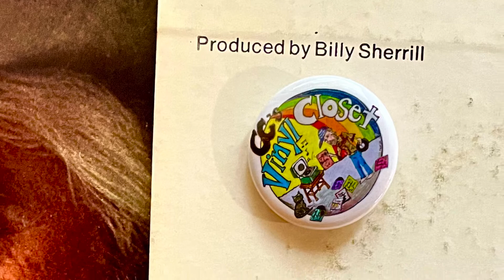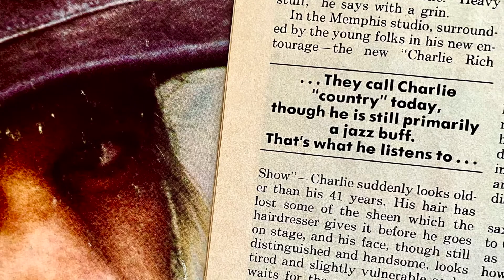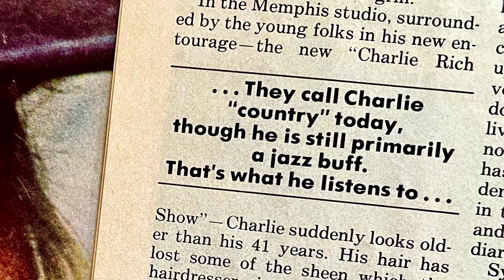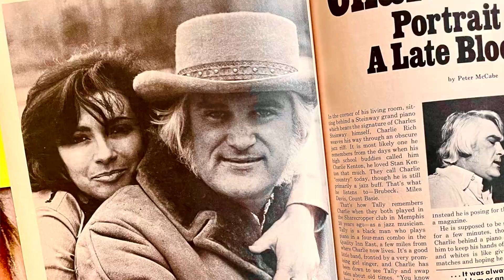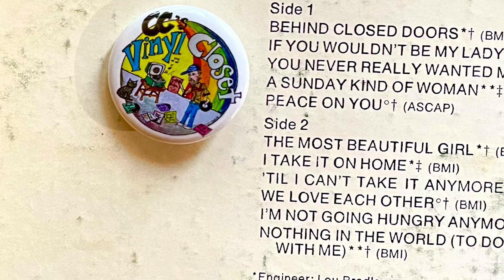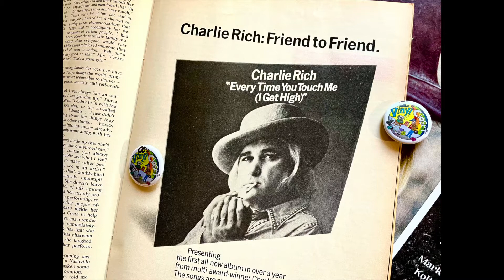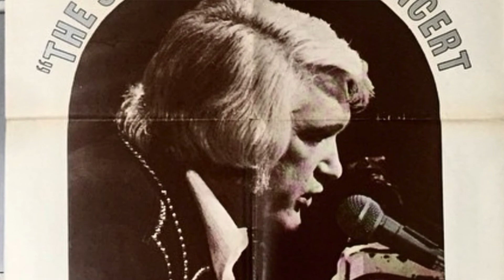CC's Vinyl Closet on Charlie Rich: Behind Closed Doors